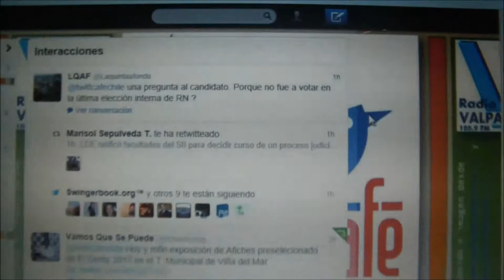Candidato a Concejal José Pedro Nuñez comenta sobre los concejales Cometas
La entrevista del día en Twittercafé es al candidato a concejal José Pedro Nuñez comenta sobre los concejales COMETA solo aparecen por los barrios cada 4 años y ese motivo tiene molesto a muchos vecinos de la ciudad de Viña del Mar.

Para ser candidato a concejal se exige lo mismo que para ser candidato a Alcalde, aunque no es necesario tener enseñanza media.

Una misma persona sólo podrá postular al cargo de concejal en una sola comuna. No podrá ser alcalde ni concejal el que tuviere dependencia de sustancias o drogas estupefacientes o sicotrópicas ilegales, a menos que justifique su consumo por un tratamiento médico. Entre otros.